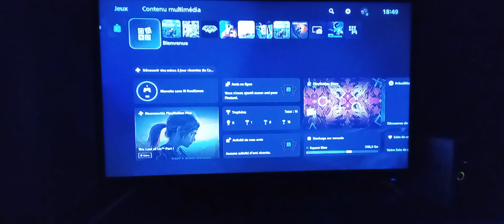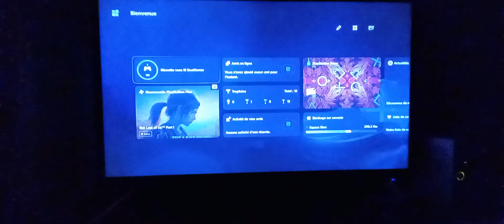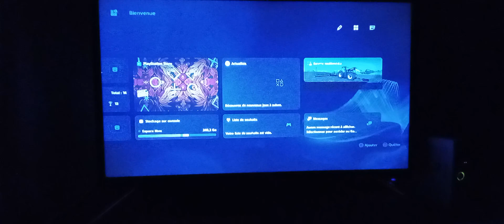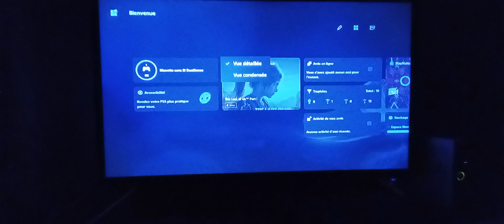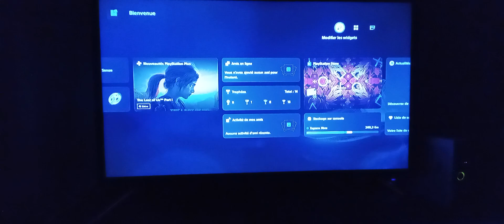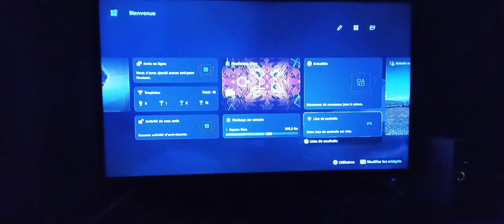menu de bienvenue sur console ps5